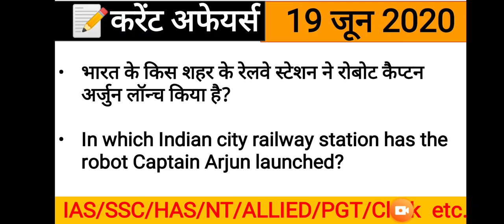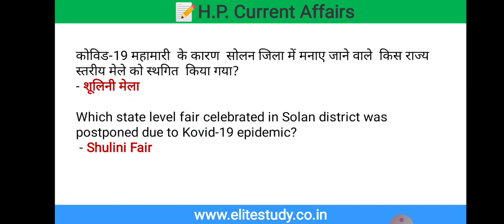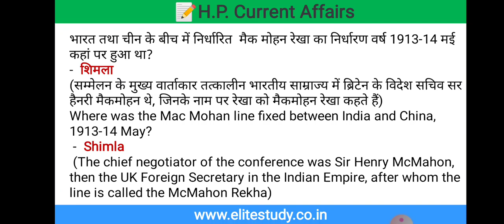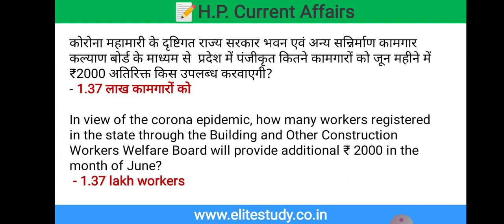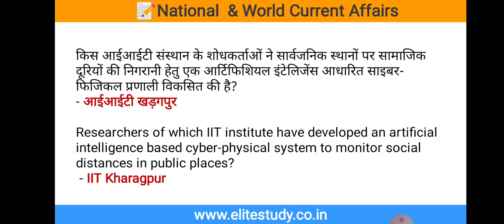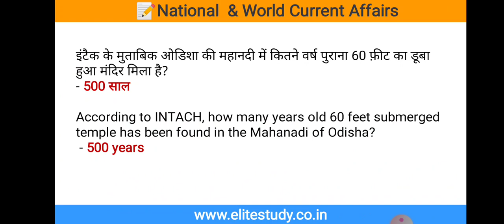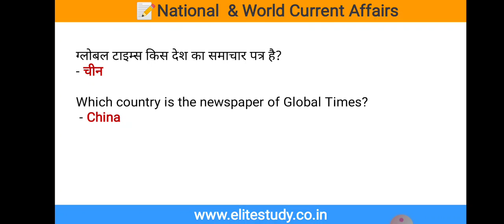HP, National & World Current Affairs 19 June 2020 । Daily Current Affairs by Elite Study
Hp gk, hp current affairs 2020 in hindi, hpas, daily current affairs, hp allied services, hp govt jobs 2020, hp gk in hindi,